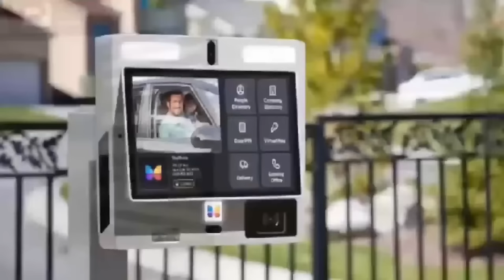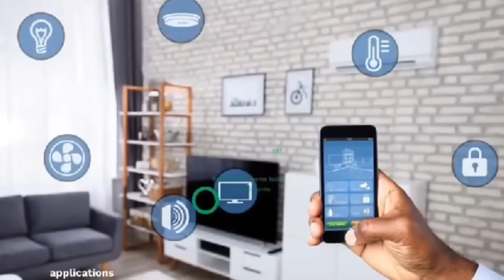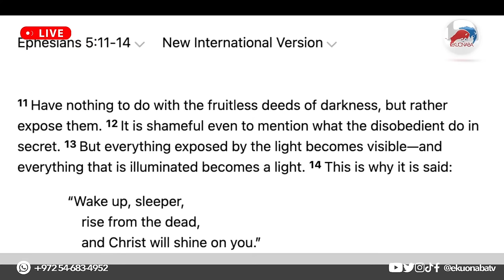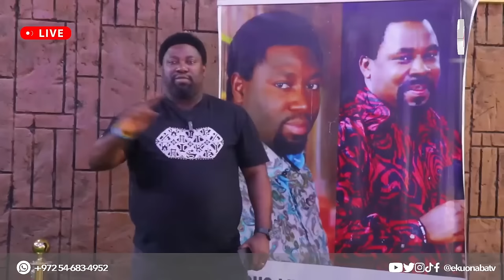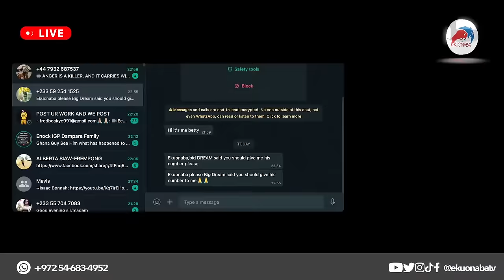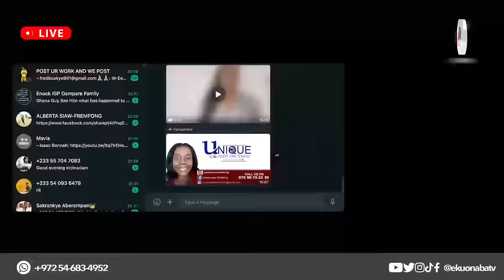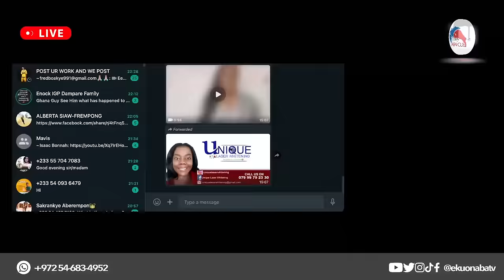Breaking! Prophet TB Joshua Son speaks + Owusu Bempah Expose TB Joshua + Obinim 🔥 Adom Kyei & Awuah